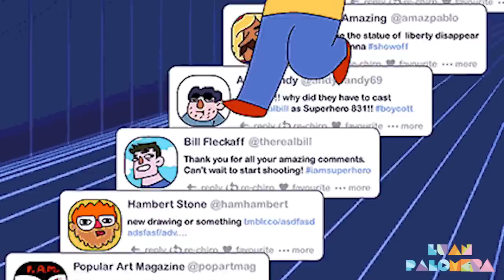7 Series que YA ESTÁN CONFIRMADAS y Tu Ni Sabías